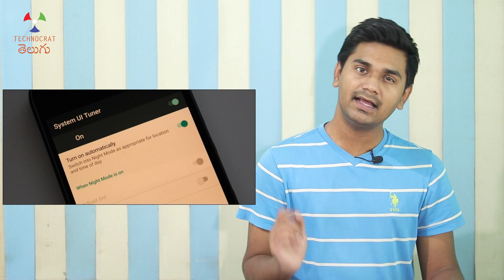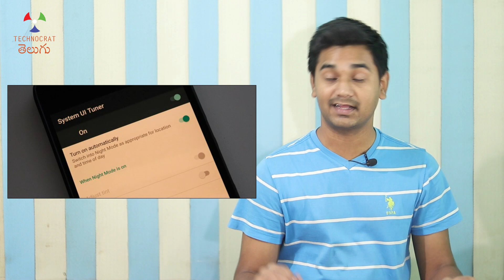HOW FAR should you sit from your TV? | TCT_Display_Series 20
As kids, every child loves to watch cartoons. As they watch, they get involved into it. They sit closer and closer to the TV. Parents are worried about the child’s eyes and as them to sit a bit backwards and warn them that they will get eye glasses if they don’t do so. But, does sitting close to TV really damages our eyes? How far should we sit from the TV? Let’s Explore in this video.